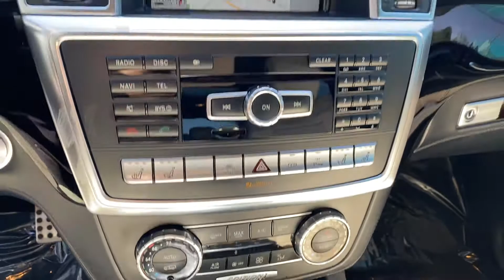2013 Mercedes-Benz GL63 AMG For Sale